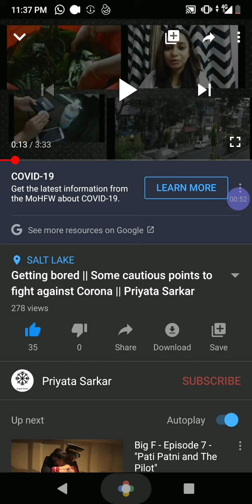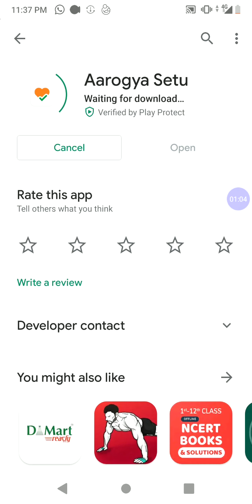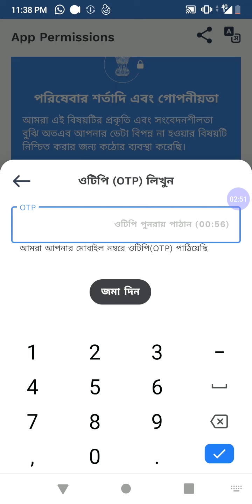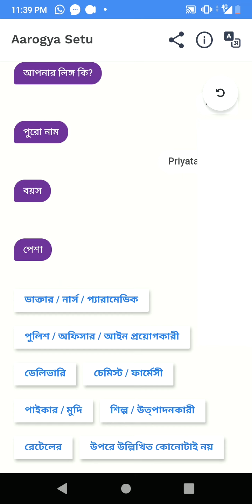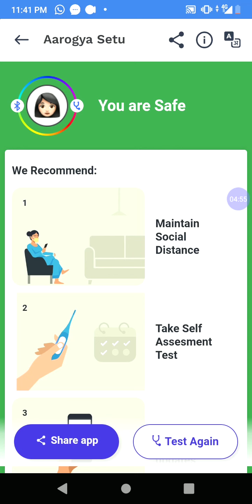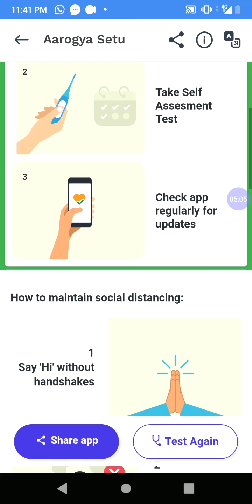Aarogya Setu app(bengali) || how to install register and test yourself ||Priyata Sarkar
This video is related to how to track and test covid 19 positive with government launched app aarogya setu.
I have explanined
1.How to install the app successfully.
2.How to register on this app.
3.How to test yourself

Please install this app to get rid of corona,being a citizen it is my duty to guide you all to fight against corona.
Stay safe and most importantly stay at home.

Hello dear
Will love to hear from you.
Love Priyata